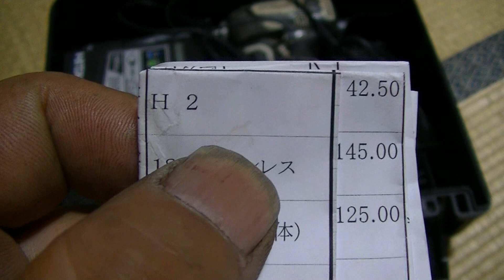鉄スクラップのH2屑が税抜き40円の大台突破 鉄屑の最新価格 2021年6月29日